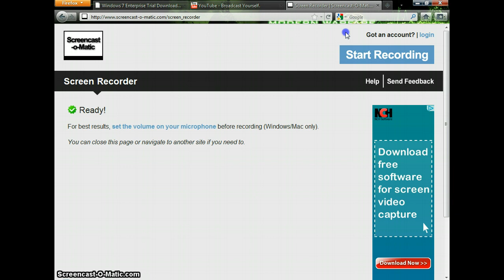*NEW* look at this video it is important